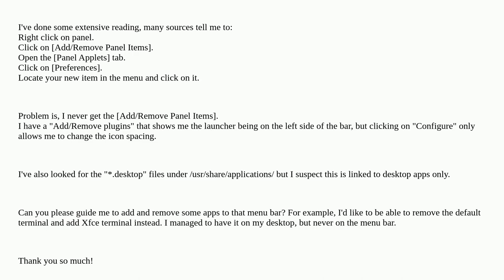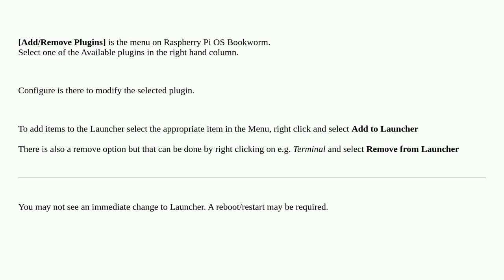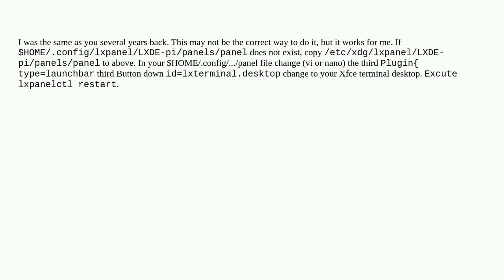Raspberrypi: Cannot configure "plugins" or add elements in taskbar (application launcher, XLDE?)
Cannot configure "plugins" or add elements in taskbar (application launcher, XLDE?)

A special thanks goes out to the awesome community

  desktop